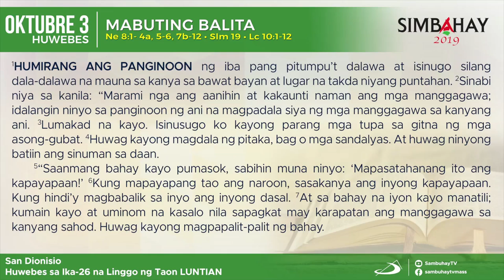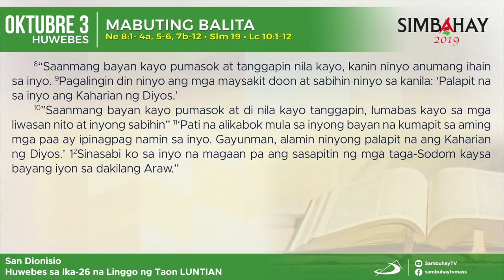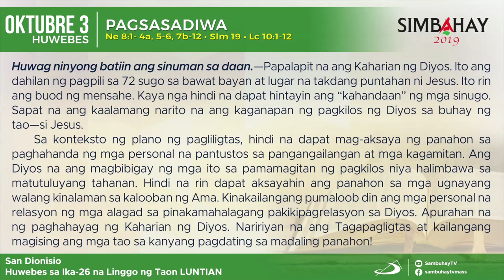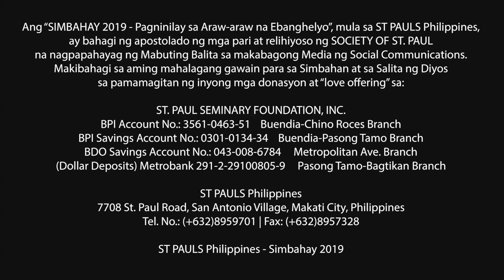Simbahay | Huwebes sa Ika-26 na Linggo sa Karaniwang Panahon | Oktubre 3, 2019